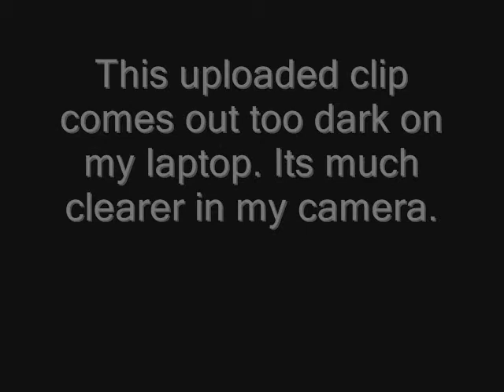Chicago Drive 03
Same thing as vid 01 and 02 except going back to south Chicago.